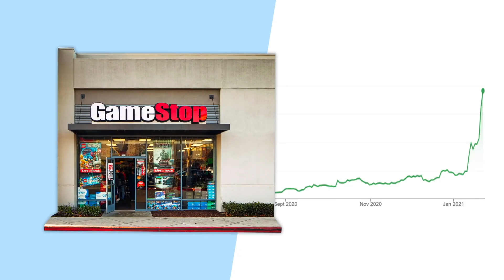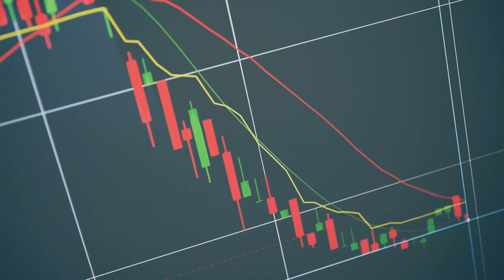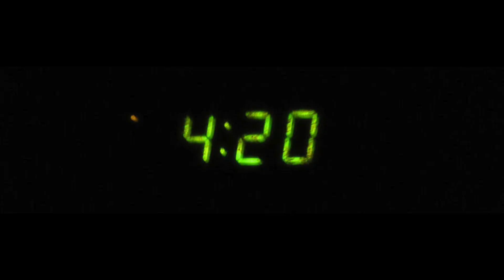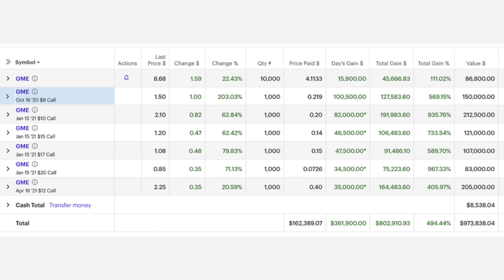Gamestop Short Squeeze Hype Video $GME STOCK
Rip if you feel like it